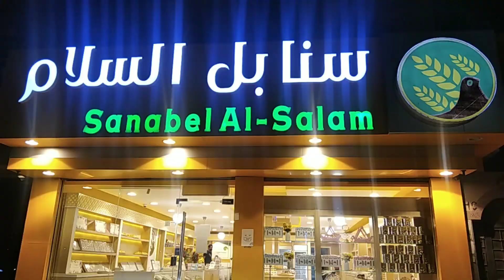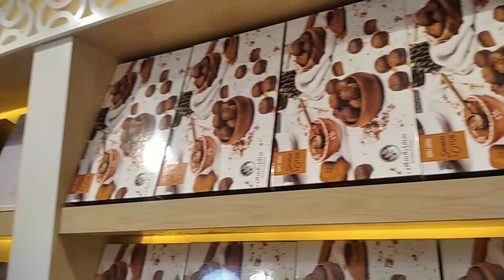Up wale bhaiya in Saudi Arabia jeddah ✌️ sweet shop in Jeddah 'Sanabel Al Salam 🔥 first vlog 01 😂❤️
Sanabel Al Samal sweet shop in Jeddah Saudi Arabia vlog sikariganj Gorakhpur 🔥 my first vlog 01 😆